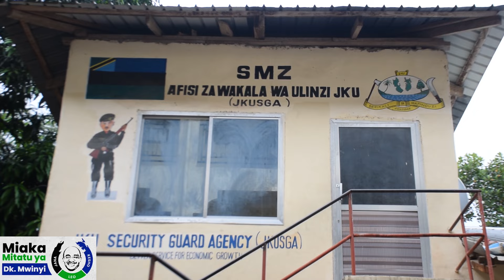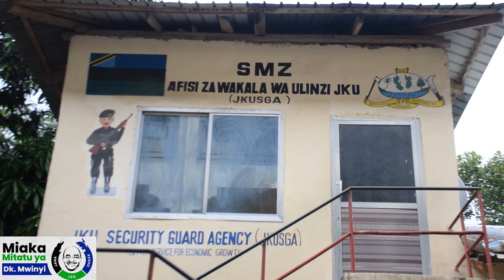MAKALA MAALUM WAKALA WA ULINZI JKU MIAKA 3 YA RAIS DKT HUSSEIN MWINYI